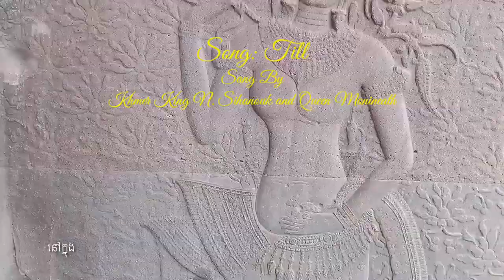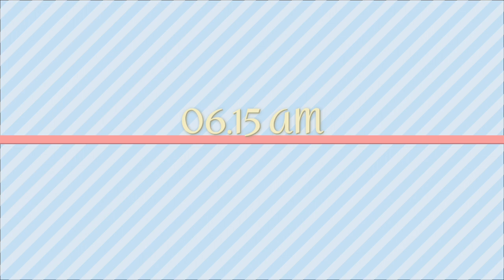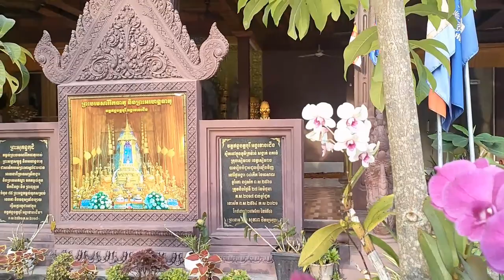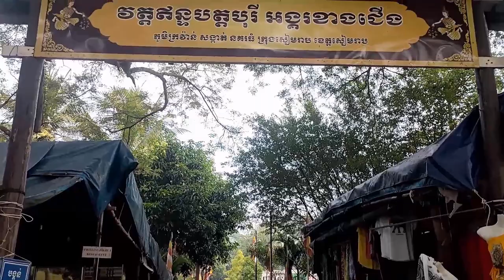The Sunrise over Angkor Wat | Angkor In The Morning | Best Time | អង្គរពេលថ្ងៃរះ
The Beauty of The Angkor Wat temple can be seen in the very early morning when the sun rises. Unique scenes of our visit are recorded in this video.

If this is your first time on the channel, or you have returned and enjoy the content, then
TIMECODE
00:00 | Intro
ANGKOR WAT AT 05.30 AM

TITLE: The Beauty Of Angkor Wat Temple At The Sunrise | Angkor In The Morning | Best Time | អង្គរពេលថ្ងៃរះ